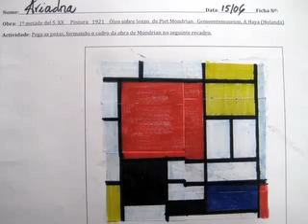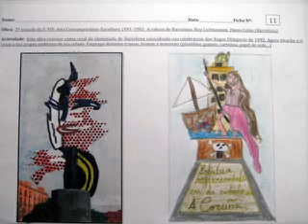A arte a través da historia.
Proxecto feito polos alumnos/as de 2º Ciclo de E. Primaria (2ª Parte da arte a través da historia)